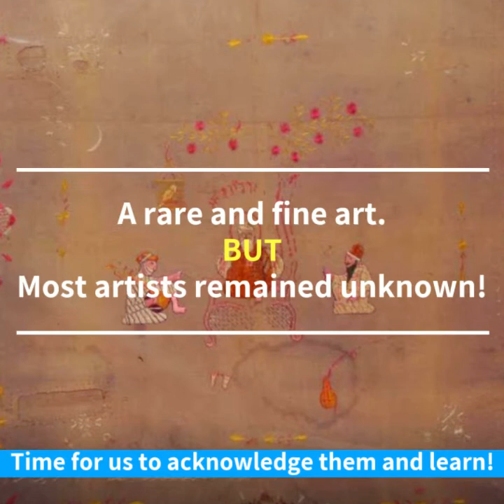What's so cool about Miniature art?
You can see the world in an Indian miniature painting. It is that detailed & uses a variety of embellishments to draw viewers, says national awardee miniaturist Rafiuddin ji. The Master's Voice series from Catterfly introduces this historical Indian art form and its ace practitioner who will lead a workshop on miniature painting on Aug 21.

Miniature painting in India evolved in 9th-10th century when religious teachers felt the need to put down their thoughts and teachings. Buddhist and Jaina thinkers used the humble palm leaf for thousands of years. Along with text, there would be these arresting images of gods dispensing boons and justice. Later, paper replaced palm leaf and the art form grew when miniature schools flourished under Mughal, Rajasthan and Pahari kingdoms.

At the onlineartclass from Catterfly, Rafiuddinji artist will teach you the basics of miniature, explain the various styles and help you draw your own portrait in the Kishangarh style.
Join art lovers on this quick and exciting journey to the world of Indian miniatures for only INR 499.